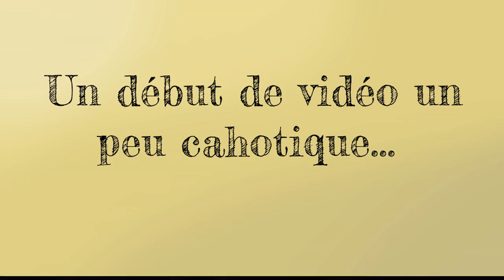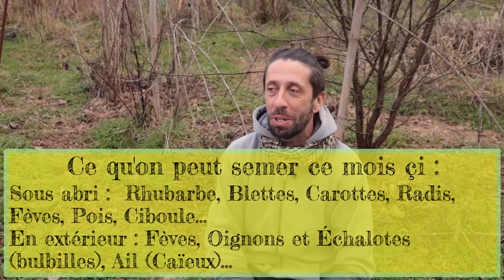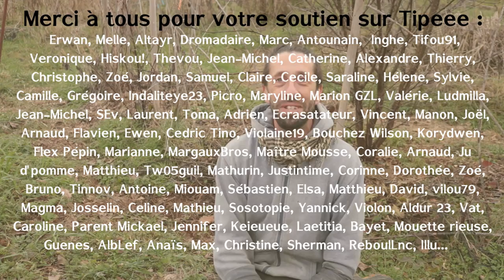Nouvelle saison au jardin. C'est parti !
C'est parti ! On démarre une nouvelle saison au jardin. Je vais faire le tour aujourd’hui de tous les petits trucs, tout simples que je met en place pour être prêt à démarrer une super saison.

Sommaire :
0:00 – Intro
0:30 – Début de vidéo un peu cahotique
1:10 – D’abord, le grand ménage
2:02 – Astuce pots !
2:38 – Une  table fonctionnelle et à toute épreuve !
4:02 – Préparer  les systèmes de bouturage
4:39 – Vérifier  les systèmes d’irrigation
6:20 - Une serre bien rangée
6:47 – Dernière vérification des semences
8:10 – Faire un bilan santé de votre sol
9:13 – Des vidéos sur le sol ? Le compost ?
10:00 – Entretien des zones de culture
11:40 – Semer dans les engrais verts
12:25 – Des astuces pour les semis
13:38 – Les semis à lancer maintenant